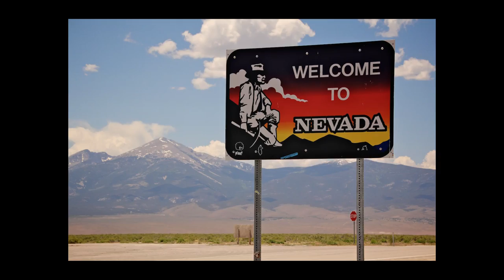TEA TALK - LOST IN THE DESERT WITH NO ONE TO HELP!!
TEA TALK EPISODE 1 - LOST IN THE DESERT!!
Today is first in the series of episodes where I sit down and talk about life experiences and answer any questions you guys have.

In this first episode we talk about getting lost in the desert, firstly when myself and Scotty Cranmer nearly came unstuck in the Mojave Desert in California on the way to Las Vegas for the Monster Energy Cup. Then when Pat lost his bearings and ended up in the middle of an Asian Desert with only a map!